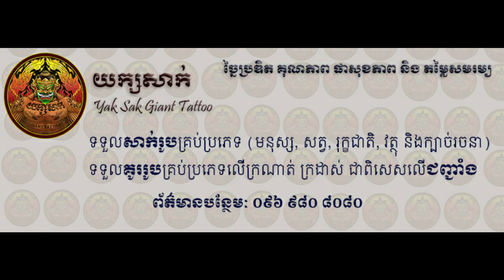painting horse, bayon temple and young face girls by yak sak giant tattoo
Innovative, quality, comfortable and affordable
Get all kinds of tattoos and Painting 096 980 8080